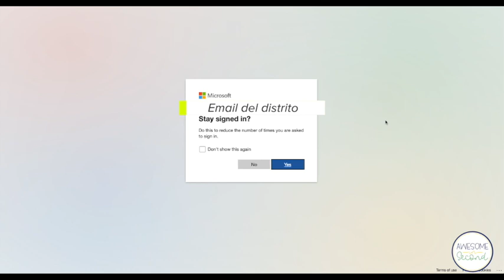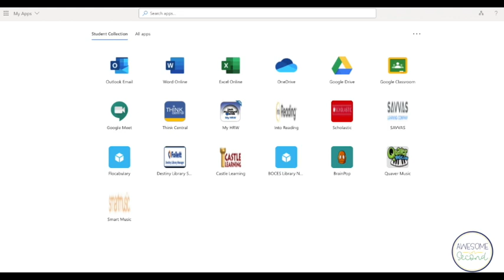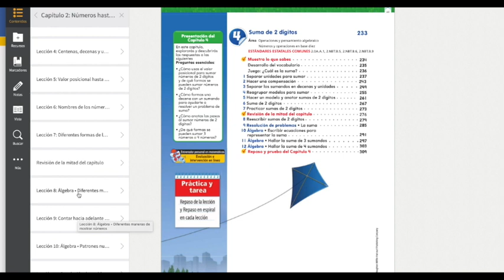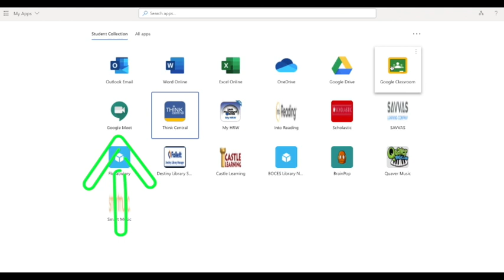Google Classroom - Una manera mejor de entrar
Una manera mejor para entrar y unirse a Google Classroom.